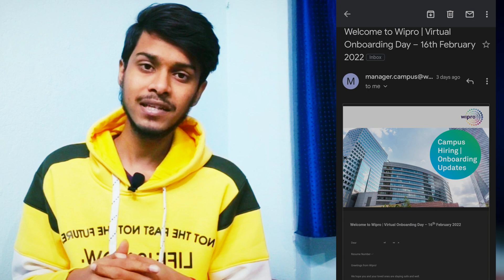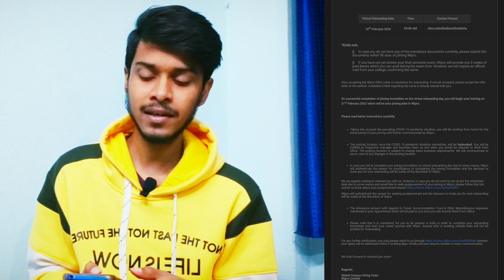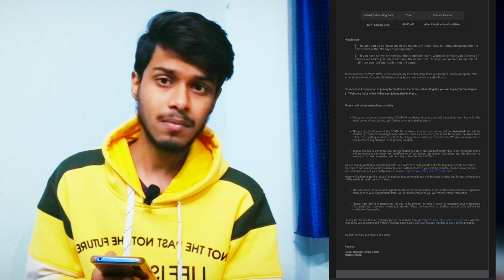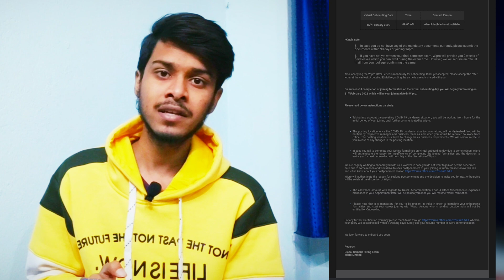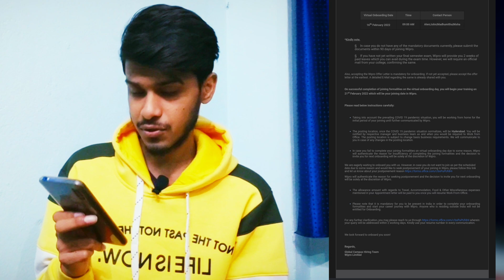Onboarding update 2021-22 | Elite wilp 16th feb onboarding, joining 21 feb pre-connect update mail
🅽🅾🆃🅴 : Share screenshot of mail that you received..on my Instagram Or forward me mail so that I can upload videos quickly..don't ask too many questions their because, I am not able to answer to every chat.. so post your queries in comment section so that other people can also read your queries if they have same problem and I can answer them quickly 😊